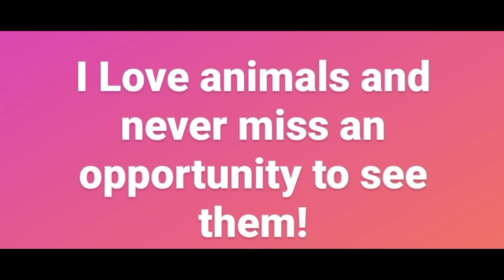Life with Pets|Akanksha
Season-11 Day-7 Life with Pets is a Bliss!